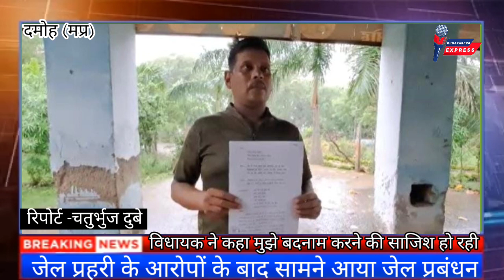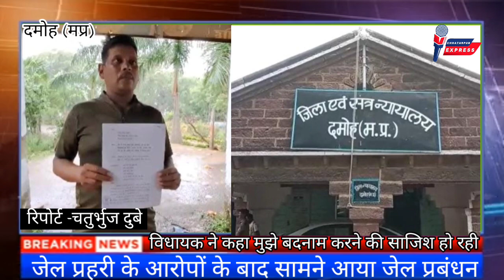जेल प्रहरी के आरोपों के बाद सामने आया जेल प्रबंधन। विधायक बोली मुझे बदनाम करने की हो रही साजिश